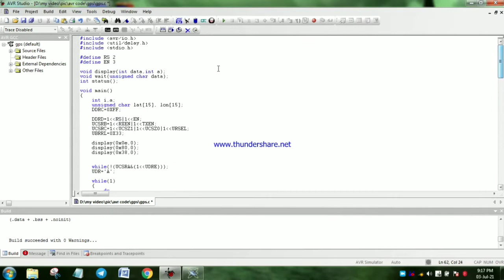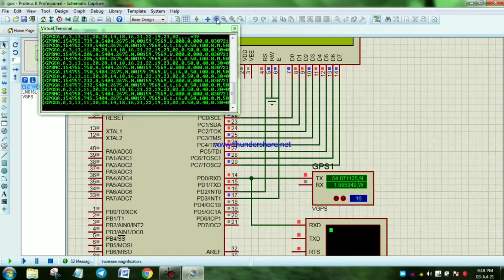GPS Interface with Atmega32 and 16X2 LCD by Program Brain